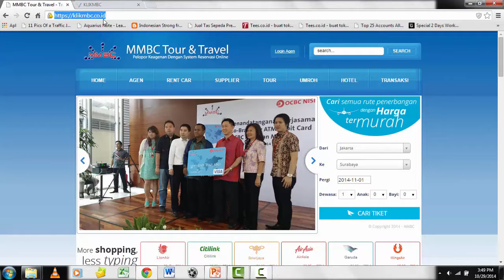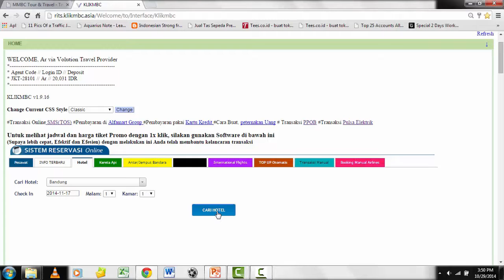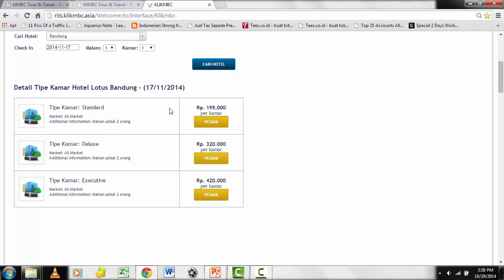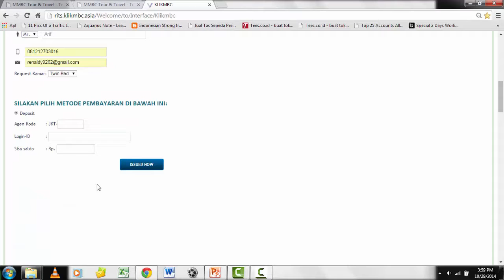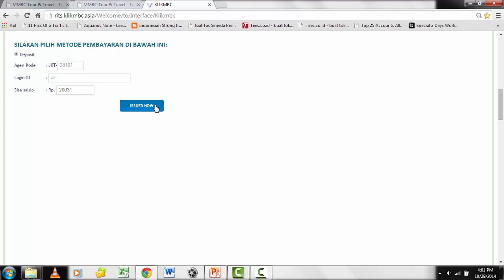Tutorial 5 Voucher Hotel